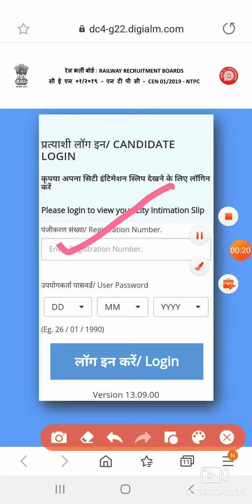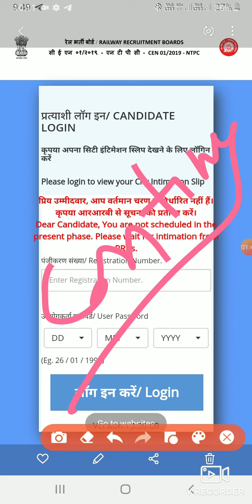RRB NTPC CITY INTIMATION| EXAM DATE | ADMIT CARD LINK ACTIVATED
ntpc city Intimation
ntpc admit card 2020
Rrb latest update
railway ntpc exam date jari
rrb ntpc officials exam schedule
1st phase cbt exam 28 December to 13 jan
rrb ntpc exam 1st phase scheduled
rrb ntpc city Intimation officially
ntpc exam schedule
rrb ntpc cbt 1 exam
ntpc admit card jari
rrb ntpc admit card
everyday new
exampur news
wifistudy news